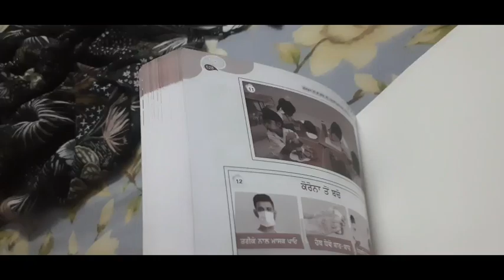We are Eating Gummy Pizza 🍕